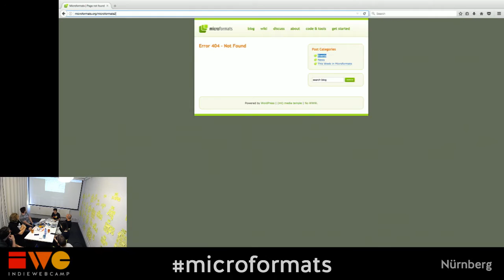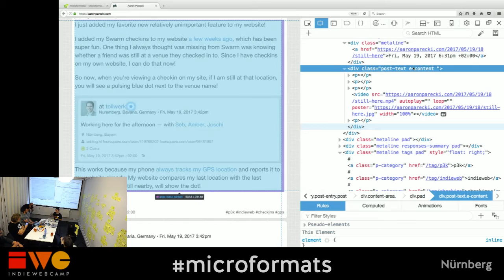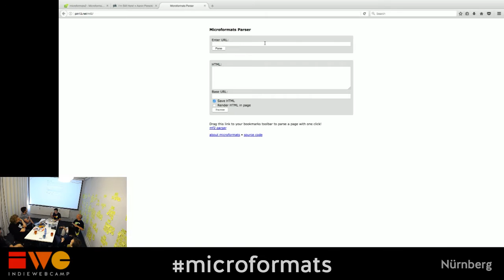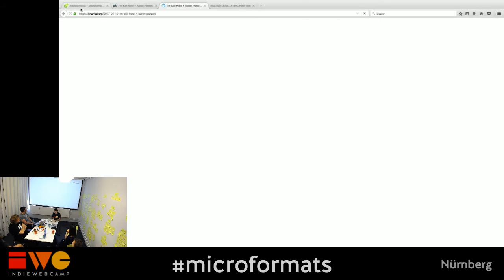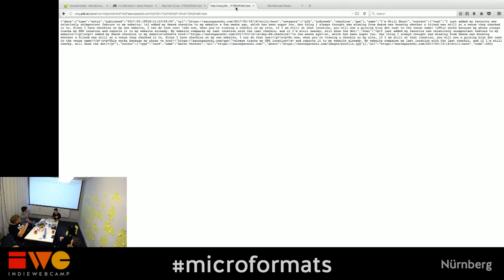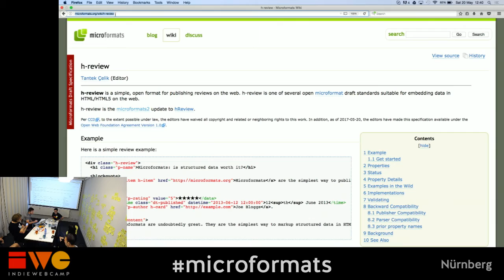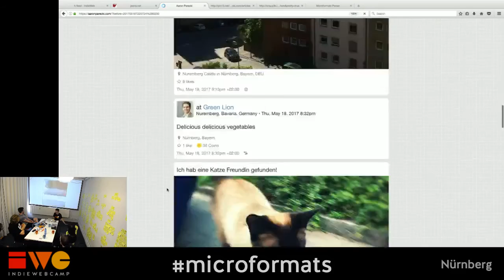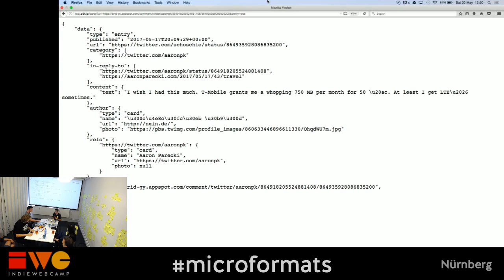microformats - IndieWebCamp Nürnberg 2017